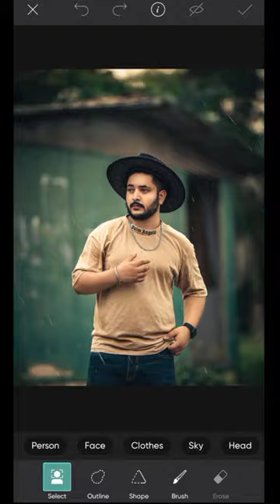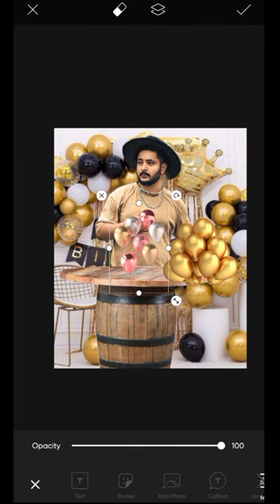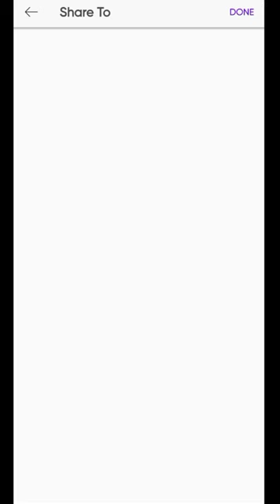Happy Birthday Photo Editing | PicsArt Birthday Photo Editing Tutorial | Birthday Banner Editing HD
App I have  used in this video

Pinterest App

So I hope u Guy's this video is helpful for you enjoyed this tutorial so if u din did plz like share comment and also subscribe the channel nd pess the bell icon for my next video Notifications.

      Use photo : Sukh Diman

cover topics:-

happy birthday photo edit,
PicsArt birthday editing tutorial,
birthday banner editing,
photo editing,
birthday photo editing,
happy birthday editing PicsArt,
PicsArt editing birthday,
PicsArt editing,
birthday pic edit in PicsArt,
birthday PicsArt edit,